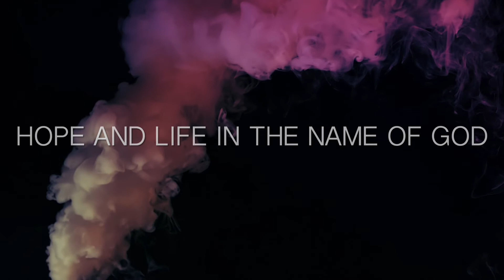The Easter Story: a revolution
You’ve heard of Jesus, the baby boy born in a stable, visited by wise men ... but why is he important, and who did he grow up to be?

What is the real story of Easter when you look past the chocolate eggs and the bunny?

Watch out for the next part of the story, about a betrayal, coming on Maundy Thursday.

Join us on Sunday for an Easter service at 11am on YouTube